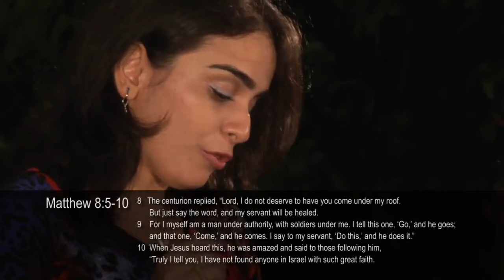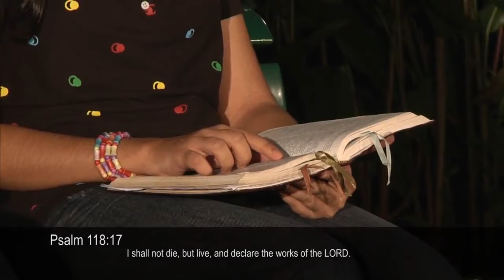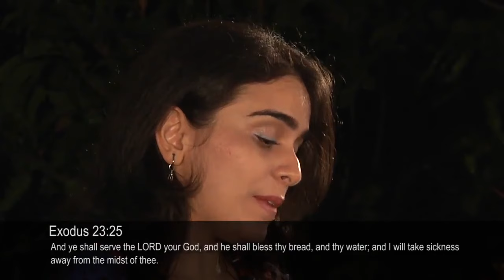Healing is God’s Will (PART 3) | Shamma and Shalome | Just Like Him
What does the Word of God have to say about healing? Does God still heal today and is it His will to heal? Be encouraged as we discover these answers from His Word concerning healing, health and a strong body.

Healing is God’s Will  | Shamma and Shalome